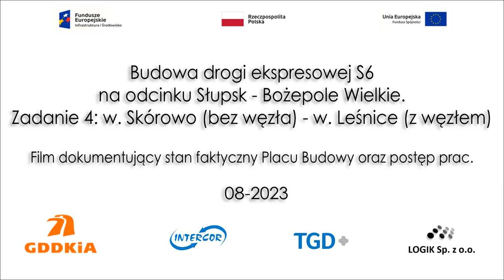S6 2023-08 Trasa S6 od km 38+900 do km 31+850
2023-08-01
Trasa S6 od km 38+900 do km 31+850